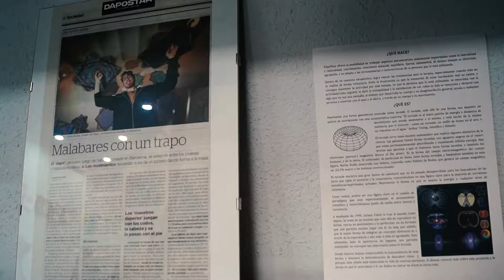Newspapers On Frames - Free Stock Creative Commons Video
Free video that you can use for any personal and commercial purpose about Newspapers On Frames.